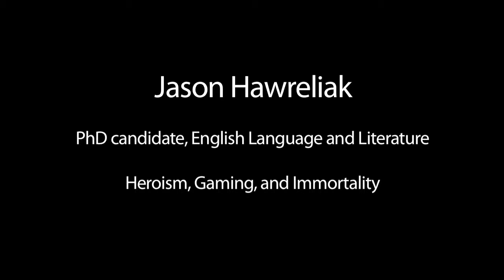Jason Hawreliak's 3 Minute Thesis at uWaterloo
Heroism, Gaming, and Immortality